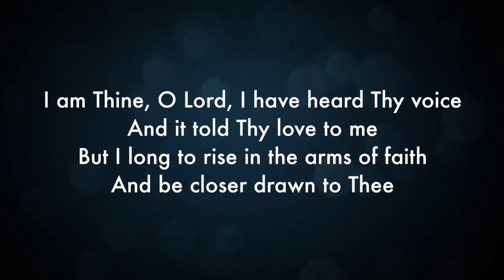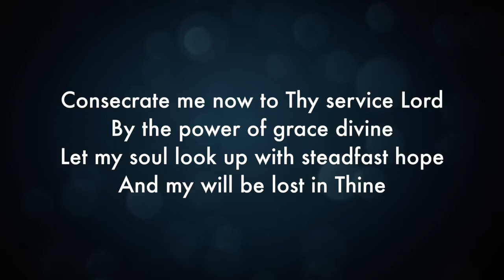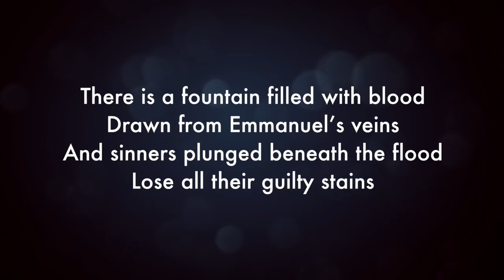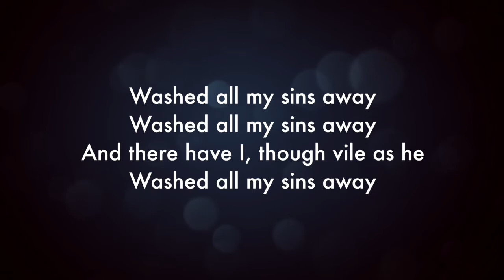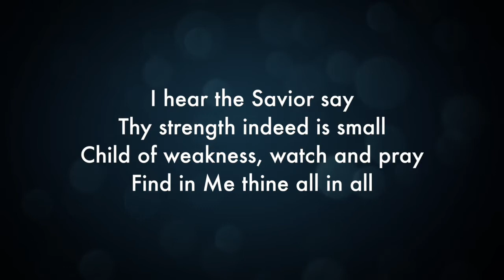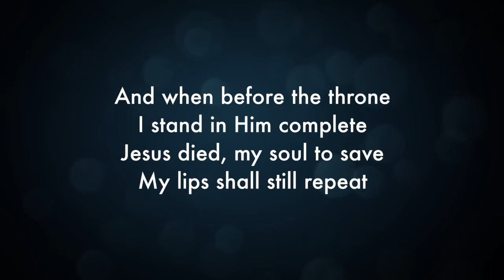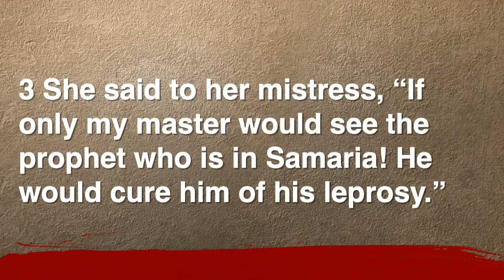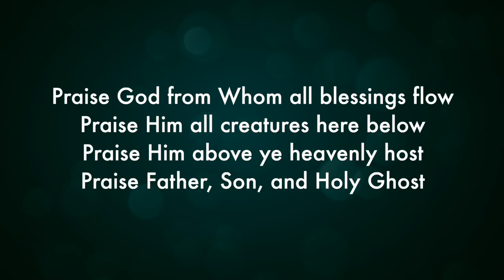February 7 Worship Service